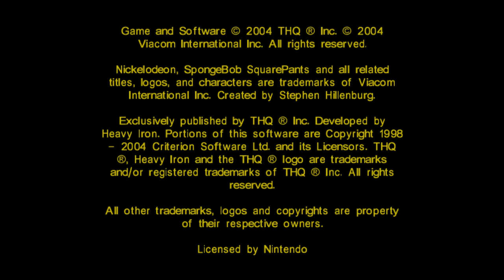The SpongeBob SquarePants Movie Game - Longplay | 100% [4K]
In this Longplay of the console version of The SpongeBob SquarePants Movie Video Game I play through the whole game finishing it 100% by collecting all 68 Goofy Goober Tokens. I collect all the Extras, open all Teleport Boxes and collect all loose Manliness Points.

I also try to playthrough the game as smoothly and quickly as possible doing almost everything the way the developers intended. I didn't take any damage or deaths in this walkthrough except when intended like for finishing a Sliding Level faster.

Playstation 2 / [Nintendo GameCube] / Xbox / PC / Game Boy Advance
100% Walkthrough | Playing through the whole game
16:9 Aspect Ratio - Real Widescreen
4K (UHD) [3840p x 2160p] 60fps

Timestamps:
0:01:23 - Intro

0:01:49 - No Cheese!
0:08:33 - I'm Ready... Depression
0:28:50 - Sandwich Driving 101
0:34:31 - Three... Thousand Miles to Shell City
0:53:31 - Rub a Dub Dub, Slip Slide in the Tub
1:02:49 - Bubble Blowing Baby Hunt
1:22:44 - No Weenie Parking Anytime
1:28:12 - I'll Let You Pet Mr. Whiskers

1:31:49 - Rock Slide
1:39:17 - Now that We're Men...
2:03:44 - Shell City, Dead Ahead
2:24:40 - Name's Dennis...

2:27:36 - Sundae Driving
2:35:11 - Google-Eyes and Smelly Knick Knacks
2:45:09 - Dennis Strikes Back!

2:48:08 - Backtracking

4:26:37 - Welcome to Planktopolis... Minions
4:51:20 - Drive of the Knucklehead-McSpazitron
5:08:56 - Turn the Tables on Plankton

5:15:48 - Outro

5:17:15 - Secret Cutscene
5:18.32 - Credits
5:21:08 - 100%
5:24:23 - Grinding Manliness Points
5:30:42 - Extras (Showcase)
5:49:57 - Trailer
5:51:17 - Cheats

Extra Timestamps are in the Comment Section!